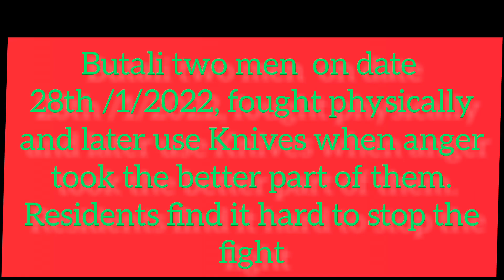Statelight News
Statelight News are Credible,Reliable and Timely.
1.Azimio la Umoja Hold political rally in Murang'a
2. Judicial Service Commission unvails 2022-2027
3. DAP-K sends shivers to ANC ans Ford Kenya
4.Ruto Is not Going  to be the  president, professor Manyora sentiments.